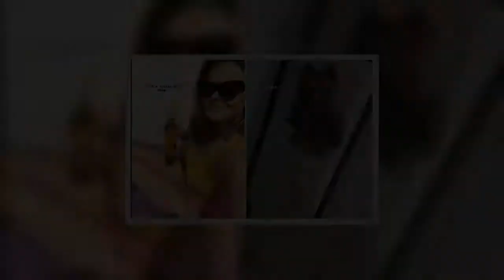Laura Whitmore strips to sports bra to show off blossoming baby bump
Love Island host Laura Whitmore, 35, has taken to Instagram to show off her blossoming baby bump.   The TV starlet logged into her official account before uploading a behind the scenes snap for her army of online fans.  Posing in a dressing room mirror, Laura stripped down to a black sports bra and matching leggings.  Cradling her bump,the blonde babe pulled an exaggerated pout as she snapped away.  Seemingly getting ready for a mystery photoshoot, Laura sported a full face of make-up.  Opting for a statement red lip to matching her bright nails, Laura looked to be red carpet-ready.    As well as accessorising with gold bracelets and earnings, the former MTV host wore her long locks straightened and slicked back behind her ears.  Referencing her growing bump, Laura captioned the shot: "S*** got real."  Confirming her pregnancy in December last year, Laura said: "I want to now share good news as it's our news to share – and I’m gonna be honest it's starting to look like my lockdown beer belly is out of control.    "Iain and I are expecting a baby early 2021. It’s been hard to keep such happy news quiet. Especially the times when I’ve had to run out of live radio to get sick in a bin or my penchant for a bowl of mashed potato in the morning. I wasn’t hungover like everyone thought.  "In fact I was completely sober filming the entire series of Celeb Juice, which is quite the accolade!"    Laura and Iain secretly tied the in a intimate ceremony in Ireland last winter.  Iain, 32 ,is believed to have popped the question while they were in South Africa in April last year.  A friend told The Sun at the time: "They couldn’t be happier. We’re thrilled for them.  "He’d obviously thought about it for a while, as he designed the ring and yellow’s her favourite colour."